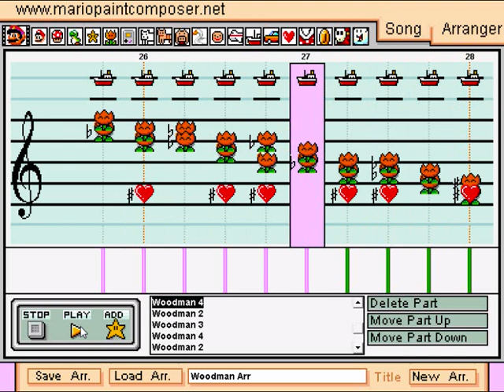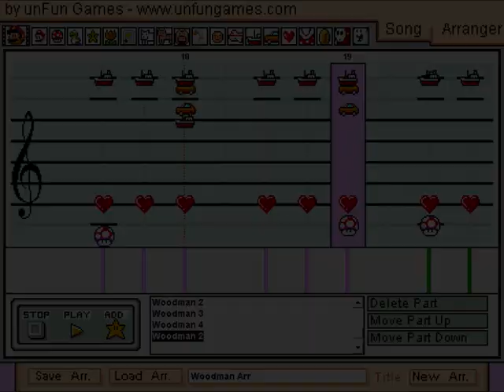Mario Paint - Mega Man 2: Wood Man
I've had this on my PC for the past month. I finished it a while ago and only have recently gotten around to upload it. Well enjoy!